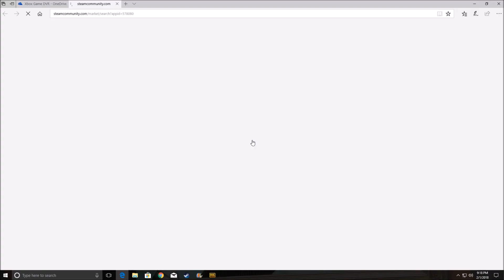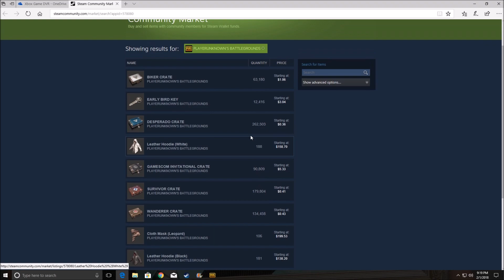PEOPLE BUYING DIGITAL CLOTHES ON PUBG LMAO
What planet am I on?